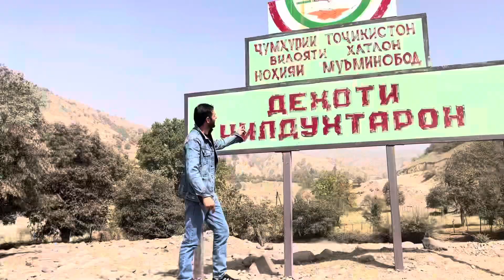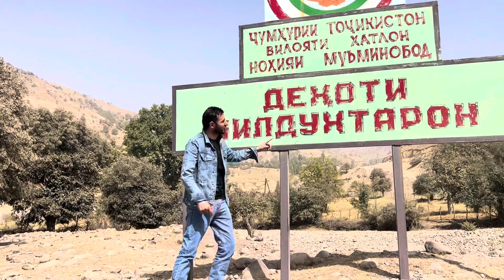Куҳи Чилдухтарон Точикистон чойҳое дор боварум кунед Дунё надора Tojikiston jilduhtaron